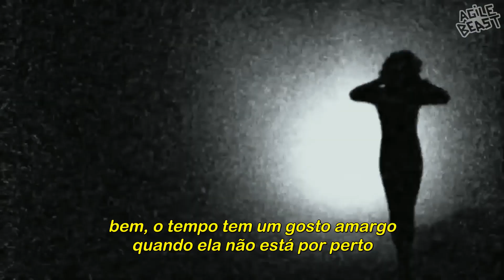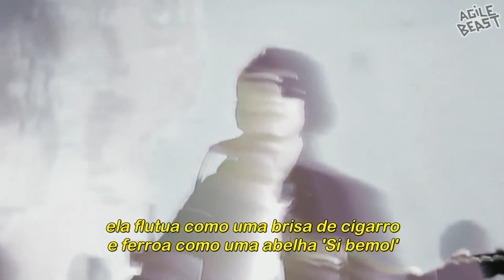Arctic Monkeys - The Blond-O-Sonic Shimmer Trap [Legendado]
Banda: Arctic Monkeys
Album: Don't Sit Down Cause I've Moved Your Chair
Ano: 2011